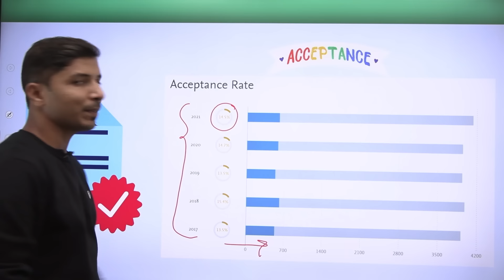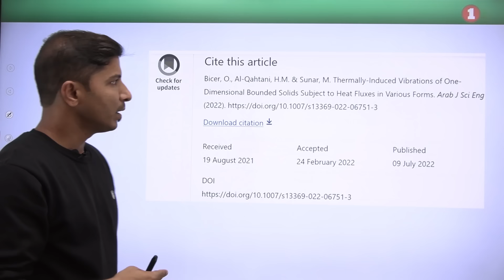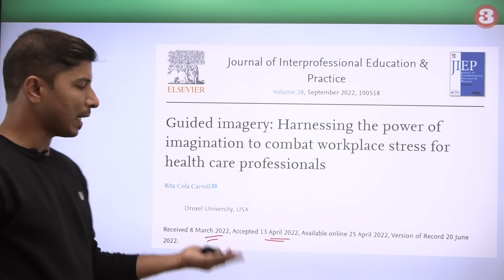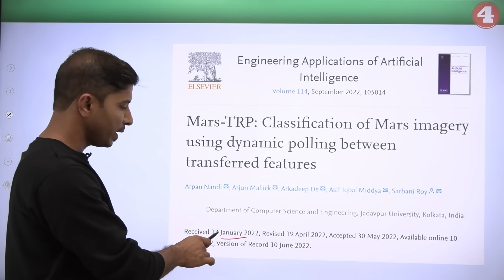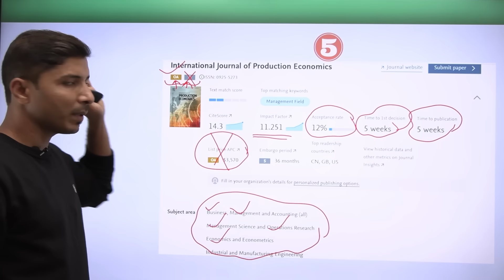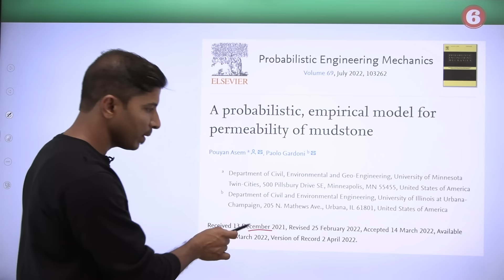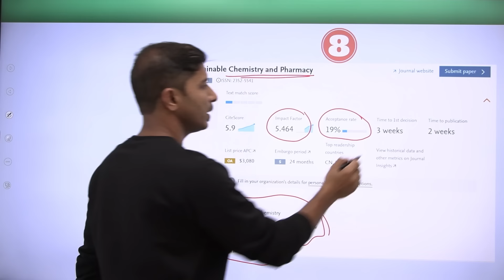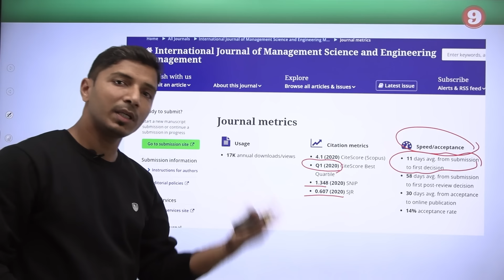9 Fast Publishing Free SCOPUS/SCI Journals II 10-100 % Acceptance Rate II My Research Support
9 Fast Publishing Free Journals with a 10-100 % Acceptance Rate are discussed in this video. All these journals are interdisciplinary in nature and belong to Engineering, Medical, Pharmacy, Management and Sciences

[org code: MDEPY]